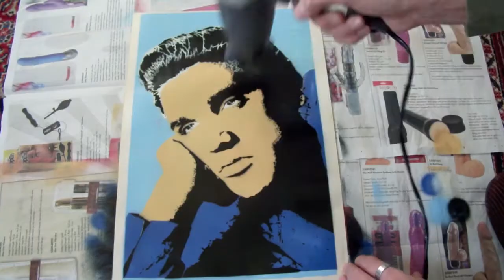ELVIS PRESLEY Stencil [by LX] HD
Another stencil that I made, enjoy the little clip!
Music: 'Love Me Tender' performed by myself ;)

There's a lot of cool and weird to explore!

LX